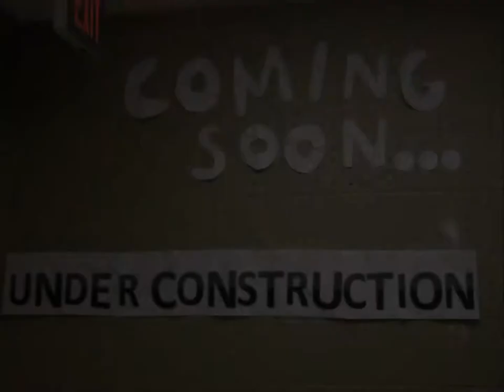The Art Department of EC Goodwin Technical High Schoo is proud to present the 2013-2014 Senior Mural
SENIORS CREATE ORIGINAL MURAL

Back in the fall, seniors Louis Lopez, Cynthia Mena, Lynmari Perez, Charlene Pinero and Saisha Rodriguez presented the idea for creating a mural.  They worked cooperatively on an artistic concept, created a cohesive design and collaborated in order to paint and finalize their creation.  Enjoy their creative process!